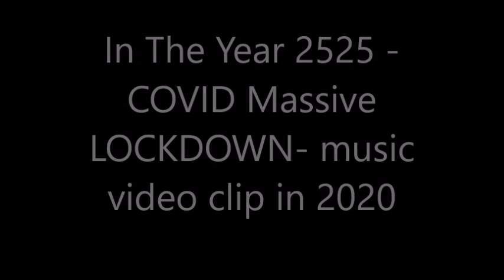In The Year 2525 - - clips from film scenes video 2020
is this a reprieve or will the virus return in the future?  love the song and video 👍